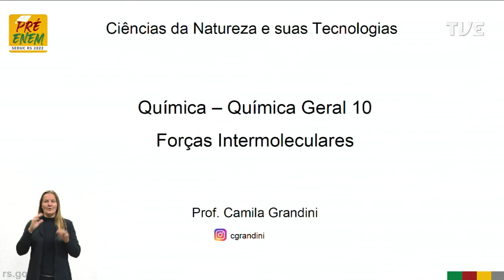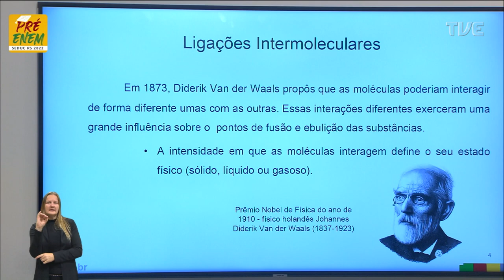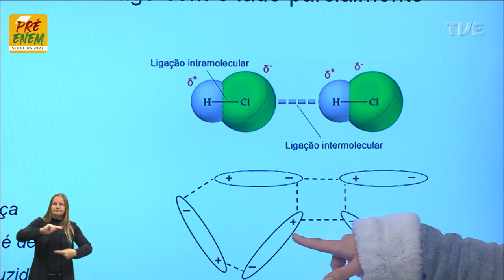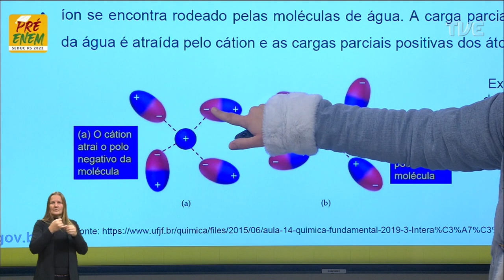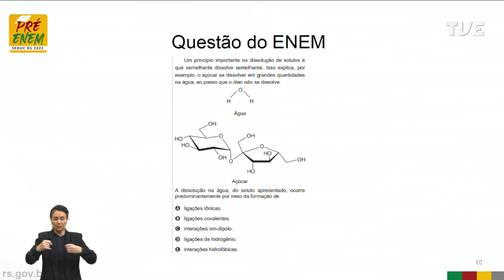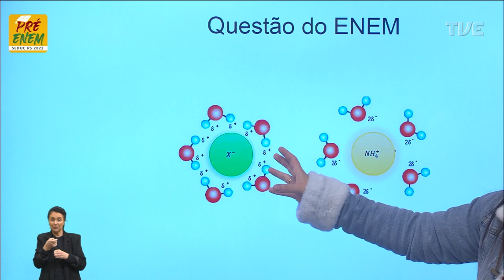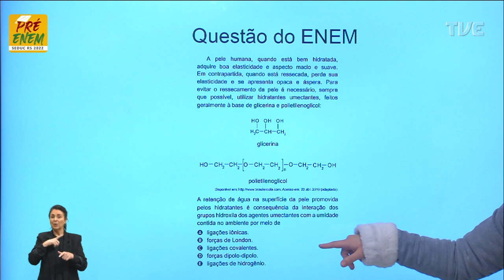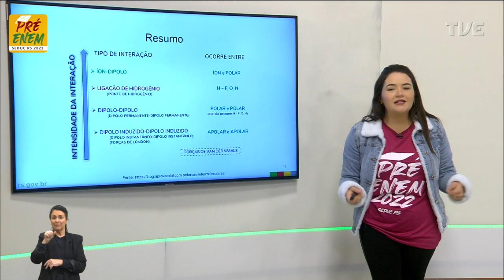Pré-Enem 2022 - Química - Aula 10 - 24/05/2022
Química Geral Título: Forças Intermoleculares